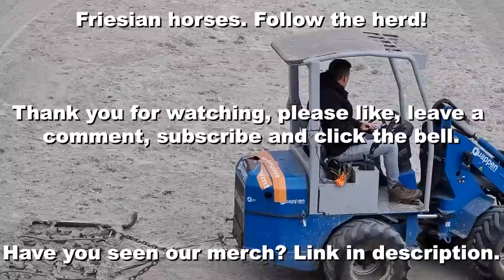Awesome! A big secret! And a surprise. In the arena for the first time! | Friesian Horses Part 6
Surprise! And you had to keep it a secret for a while. I will continue with the Stal H videos. Later more Stal G!!
And when I typed 'surprise', I was like, "Hey, that's nice, I make it Surprisey!" Maybe we can make it a new #.
surprisey Just for fun... lol! Do you help? Just comment with it.

Kiki, Jack Russel Terriër, Black & Tan, (August 4, 2019)

Made this video: Early 2023